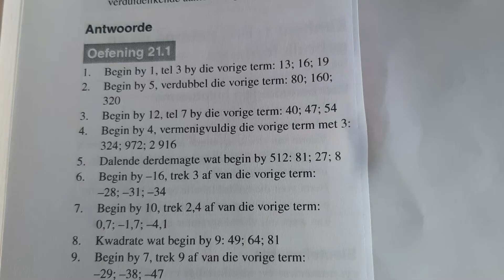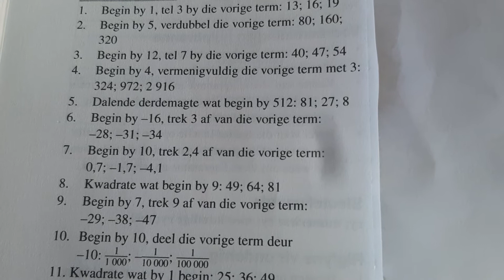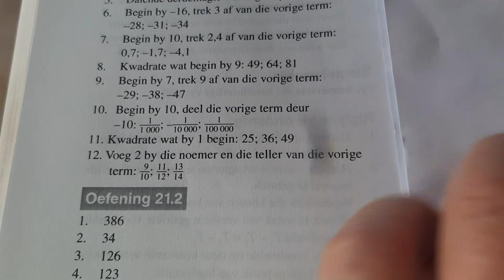WISKUNDE GRAAD 8: 15 Mei 2020 - periode 3 (15083)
Oosterlig aanlyn skool - GRAAD 8 WISKUNDE
15 Mei 2020 om 09:00 - 09:25
Onderwyser: Me E du Toit
Kode: 15083